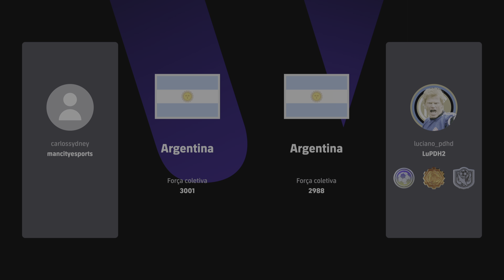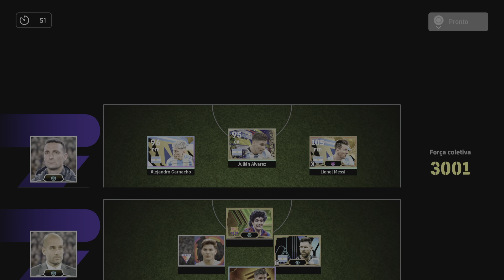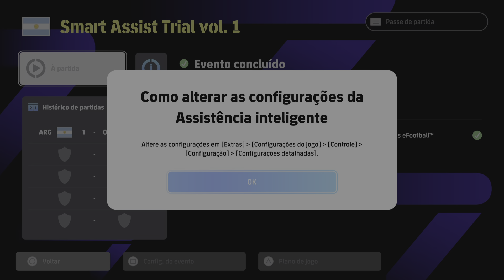eFootball™ 2025_ Smart Assist Trial vol. 1: carlossydney 1 x 0 luciano_pdhd